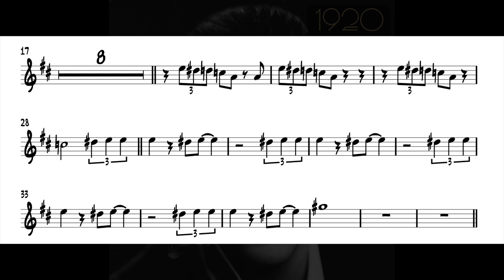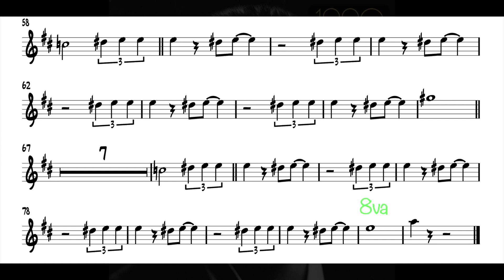Cadillac 1920 - Achille Lauro [Trumpet Sheet Music]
Performed by Achille Lauro from "1920 - Achille Lauro & The Untouchable Band"